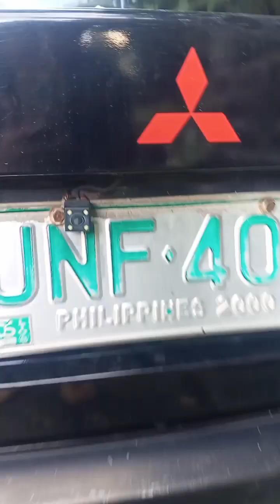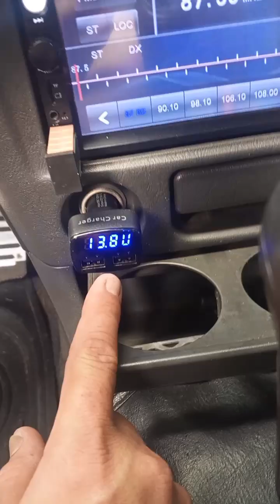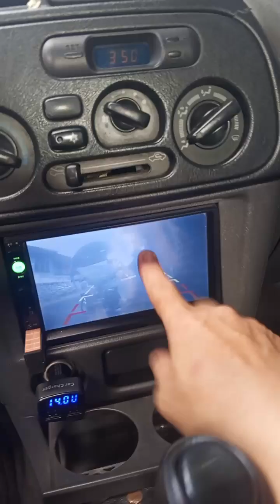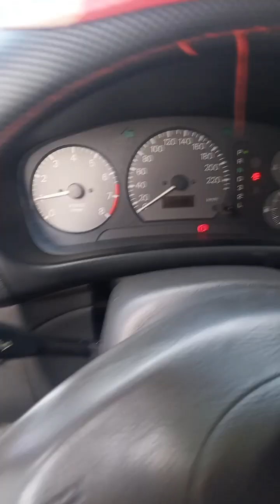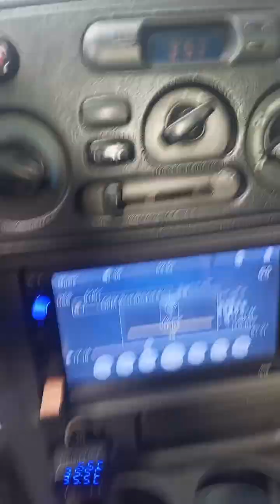swap sa manual